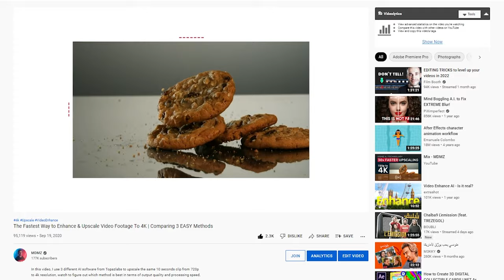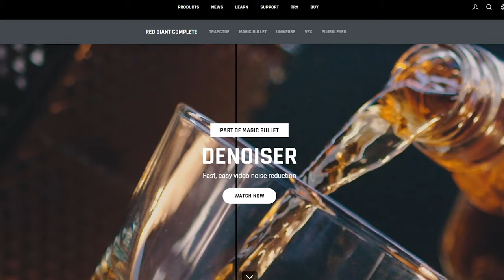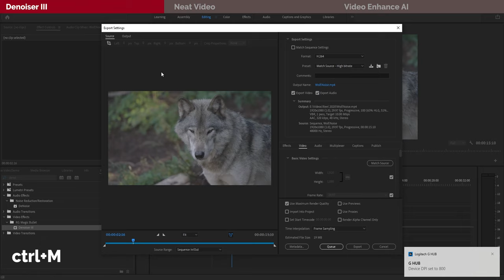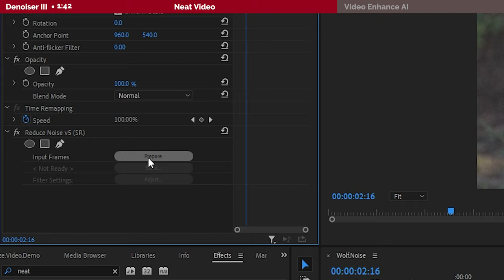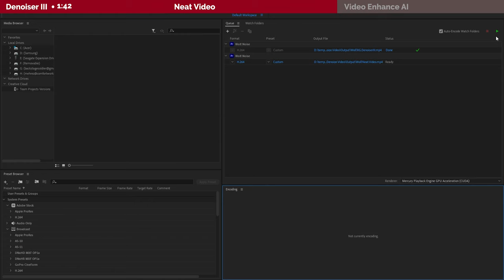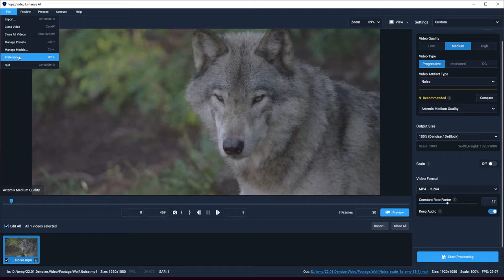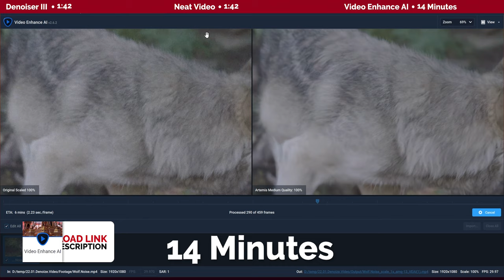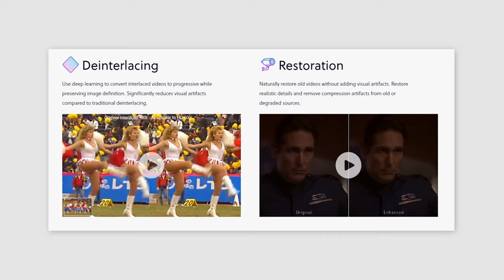The Noise reduction Method that WORKS ! | Fix Noisy Footage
Learn how to easily reduce noise from video footage, which usually occurs when shooting in low light conditions, In this video, I compare 3 different methods and try to figure out which one is the best and fastest at reducing noise from videos.

Tutorial Highlights:
Introduction: 0:00
Computer Specs: 0:45
RG Denoiser III: 1:05
NEAT Video 3:53
Topaz Labs VEAI 5:21
Comparing results 7:04